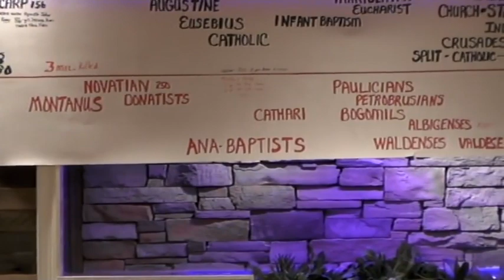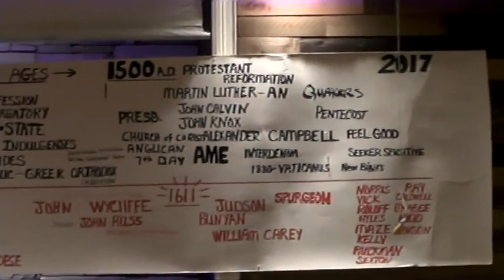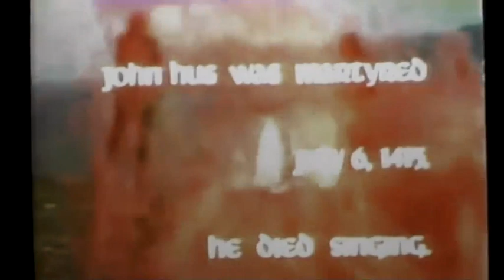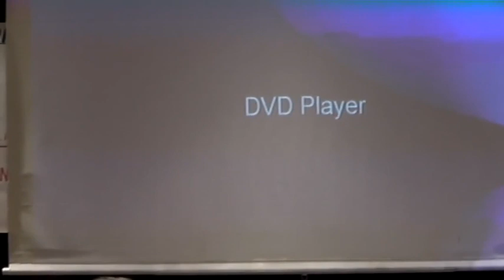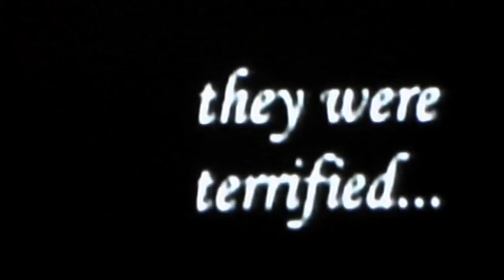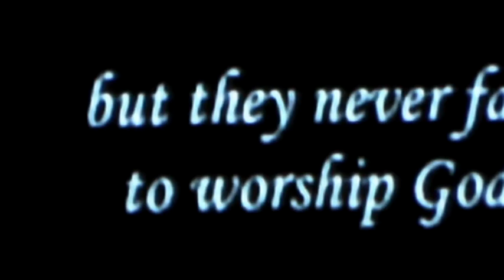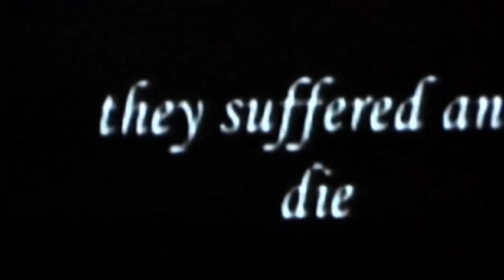DANNY CASTLE - BAPTISTS & THEIR BLOOD! PT.3